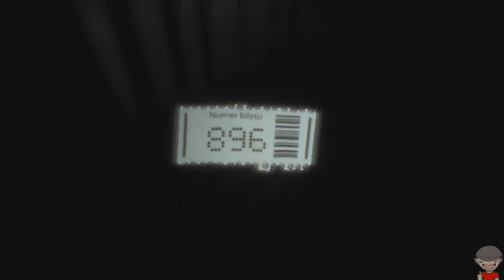Observer_ - Cap. 5 - Jugando al gato y al ratón con mi nuevo amigo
Hola gente del lado oscuro de la fuerza aquí os dejo un nuevo capitulo de la serie para los findes que es Observer_ es un juego de terror ciberpunk de Bloober Team, los creadores de Layers of Fear. Juega con un observador, la nueva vanguardia de la policía neuronal, mientras hackeas las mentes irregulares de los locos. Es la primera vez que lo juego asi que tener paciencia que soy un noob , espero que os guste

Un saludo